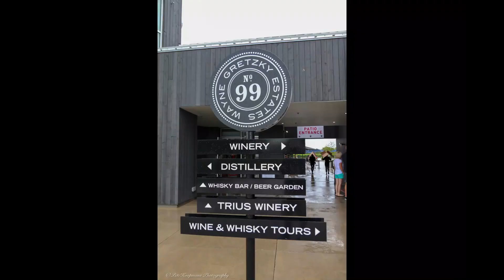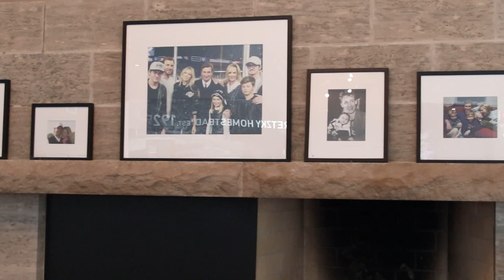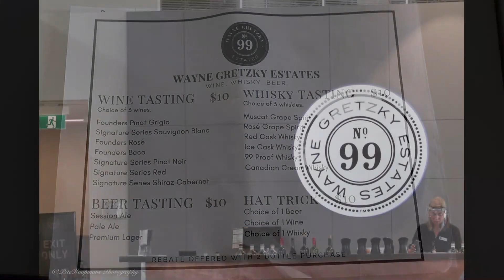Wayne Gretzky's Estates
Located in Niagara-on-the-lake , it's Wayne Gretzky's wine and whisky estate. Reservations are required and you can book through . The taste test is only $10 per person but is reimbursed when 2 bottles or more are purchased. Well worth the drive .